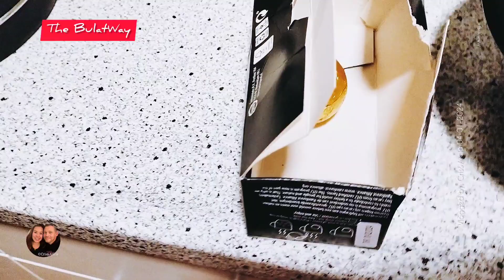04-01-2024 A golden ball chocolate with marshmallow in hot choc drink